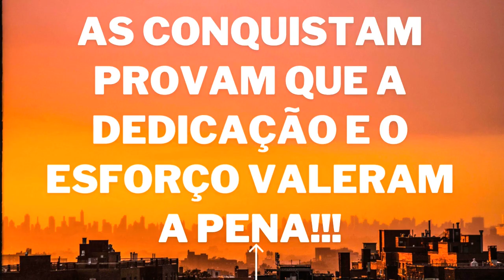APOSENTADORIAS REGRAS DE PONTOS QUANTAS EXISTEM E QUAL A MELHOR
ATENDIMENTO ESPECIALIZADO EM APOSENTADORIAS:
Dra. Ana Paula Brito Rodrigues. Contatos:
💲 COMPLEMENTO DE RENDA DO APOSENTADO